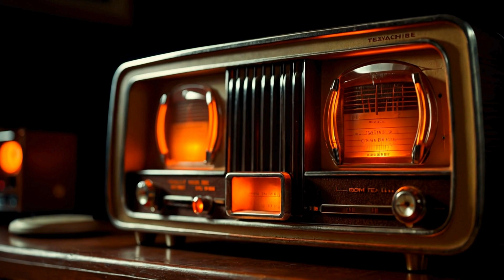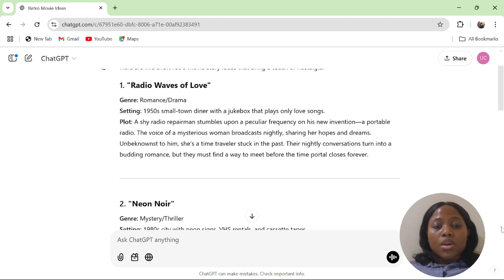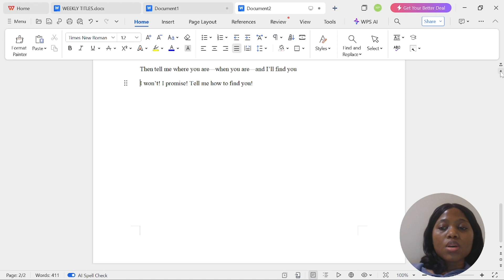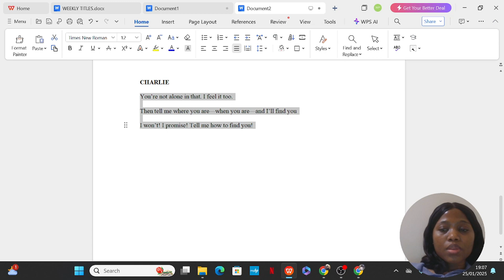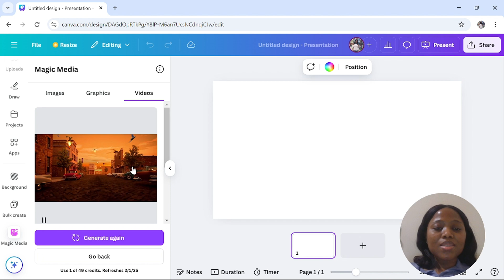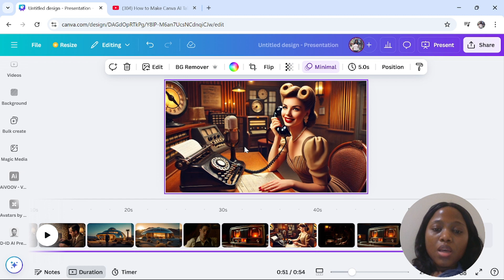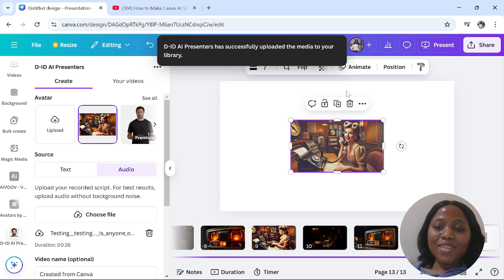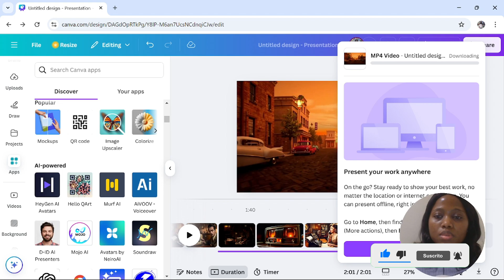INSANE!!! Make AI MOVIES with Canva in Minutes for Free || Free AI Video Generator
Learn to make AI movies by using only Canva, and get insane results.
On this channel, Learn about the best AI video generator,text-to-video AI tools, and AI video editing to bring your ideas to life. This tutorial covers everything you need about Canva filmmaking, from AI storytelling to AI film production.

FEATURED